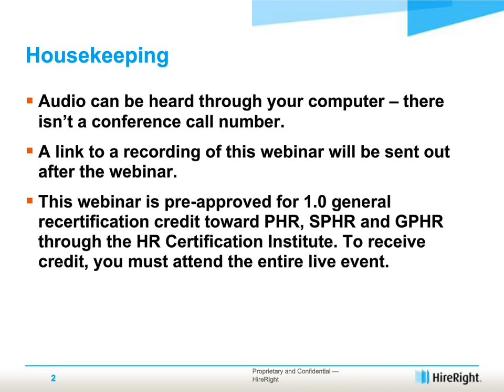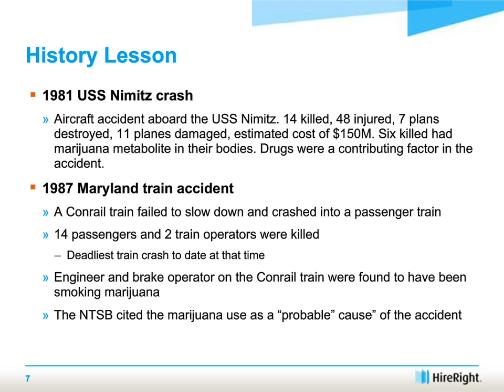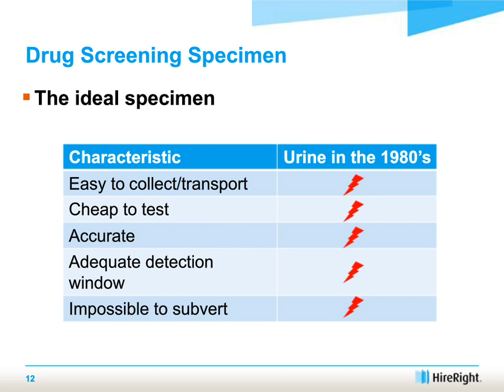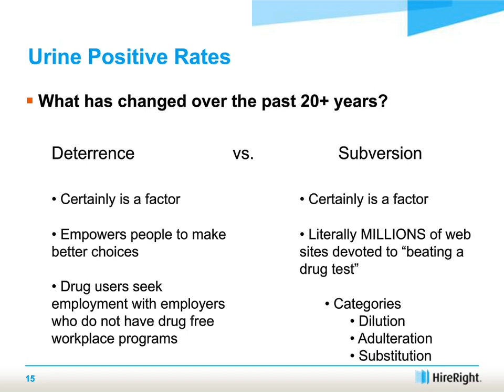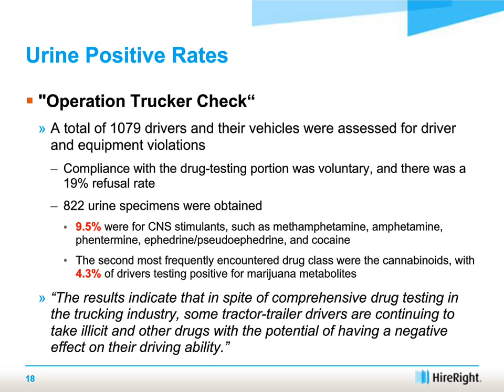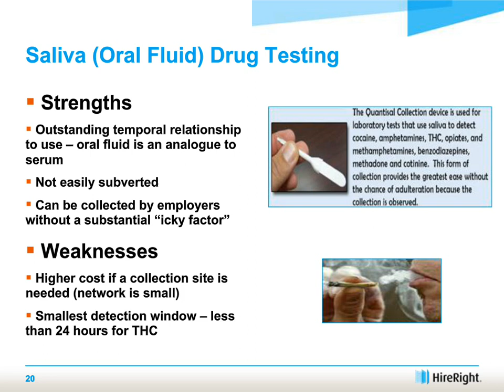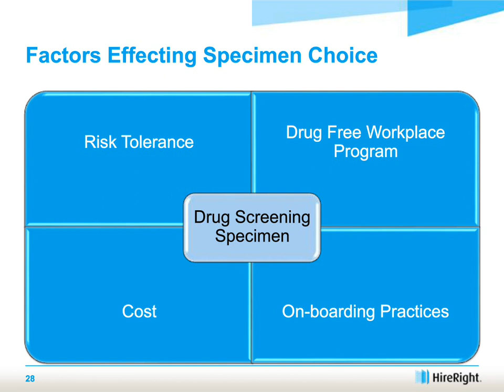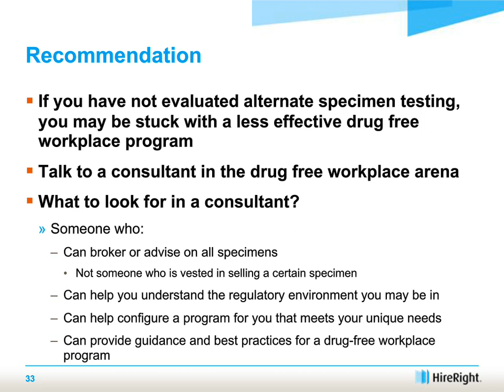Detecting Drug Use in the Workforce - Facts and Best Practices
Dr. Todd Simo, HireRight's Cheif Medical Officer, provides insight into the complicated world of drug screening including:
• Key reasons why companies drug screen
• Drug screening specimen differences - including window of detection, positive rates, and ease of subversion
• Determining the correct specimen testing considering regulatory requirements, on-boarding practices, drug-free workplace programs, and risk sensitivity